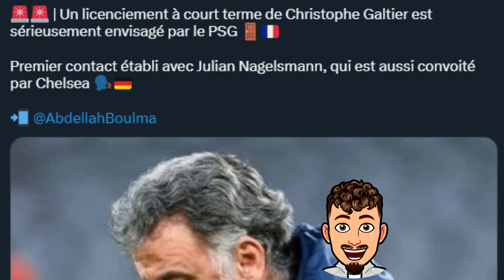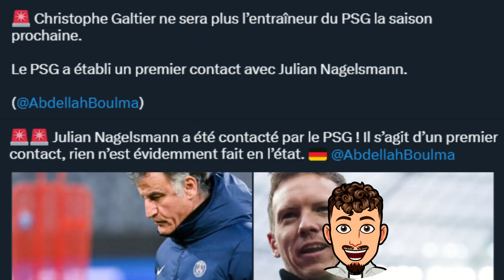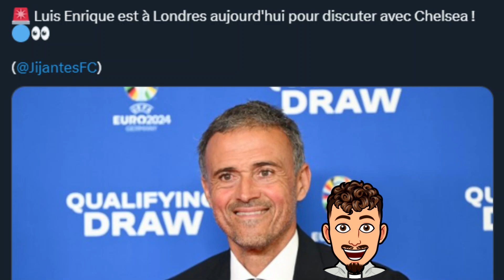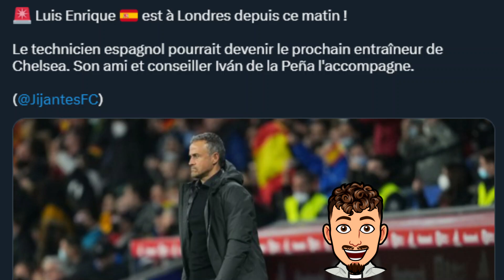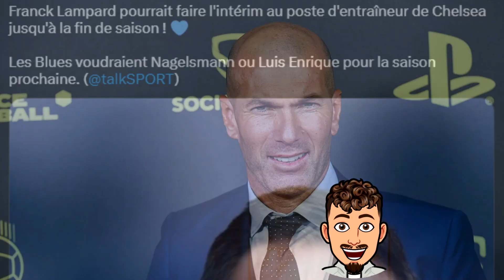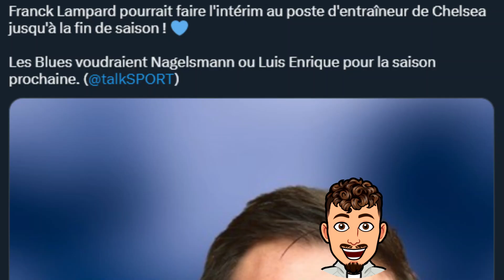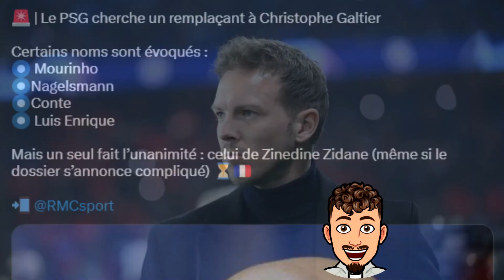Un nouvel Entraineur arrive au PSG ! Nagelsmann est proche du PSG ! Luis Enrique arrive a Chelsea ?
Dans cette vidéo on parle de la valse des entraineurs avec les récents rumeurs autour de Luis Enrique et Nagelsmann